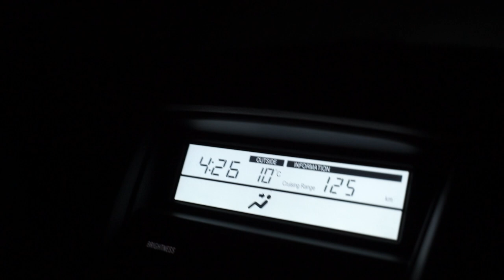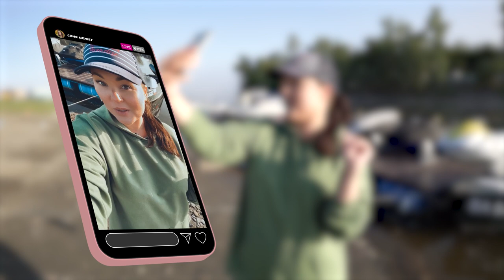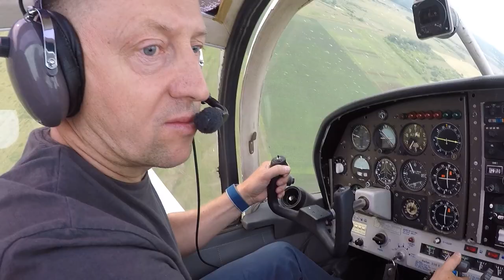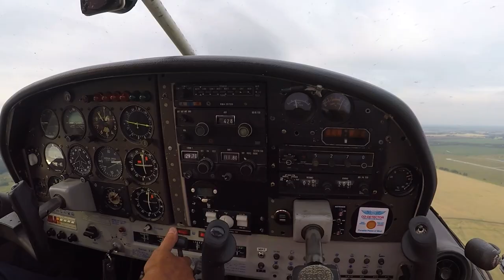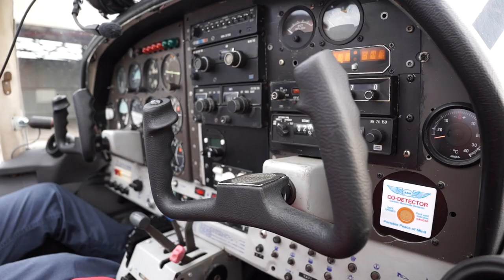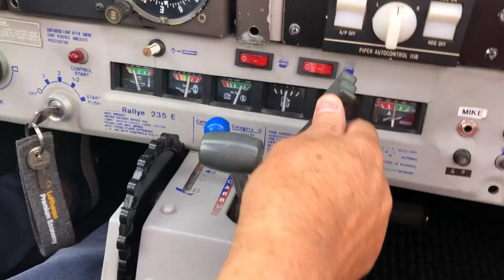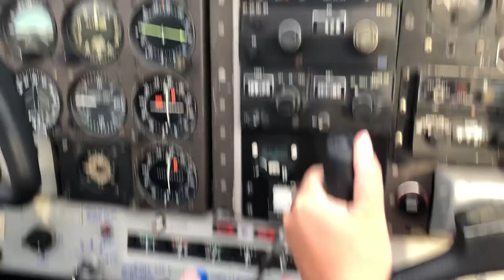Экстремальный летний уикенд, не выезжая за пределы города | «Соня может»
Летний экстрим в черте города: сапы, багги, самолеты
Каждый выпуск известная телеведущая и блогер Соня Сапрыкина отправляется в новые места, где знакомится с удивительными людьми, тестирует процедуры, пробует необычные вкусы, учится новому опыту и охотится за острыми ощущениями. Соня испытает на себе все прелести нетипичного досуга в Барнауле, вам останется только выбрать впечатления по душе

00:00 Начало
01:36 Анонс выпуска
02:09 Что нужно знать о сапбордах
05:12 Рассвет на Оби
06:14 Впечатления от сапбордов
07:39 Что такое багги
09:23 Как выглядит экстрим в черте города
10:08 Впечатления от багги
11:14 А теперь про самолеты
12:07 Что нужно знать о пилотах
13:20 Ритуалы и суеверия в небе
14:10 Что коллекционируют пилоты
15:19 Впечатления от элементов простого и сложного пилотажа (спойлер: это круто!)